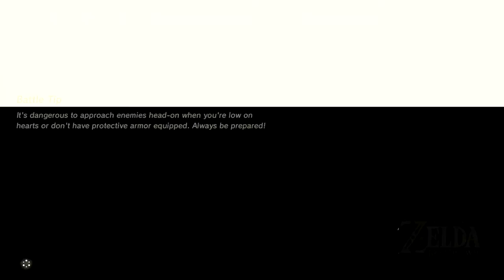ZELDA: UTTER CHAOS!!!!